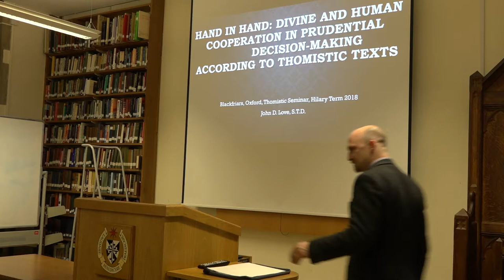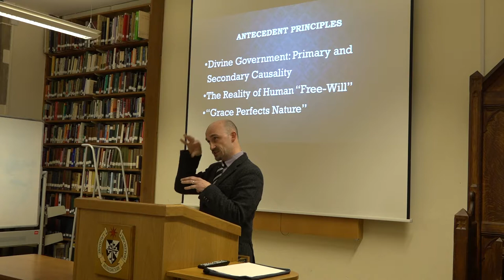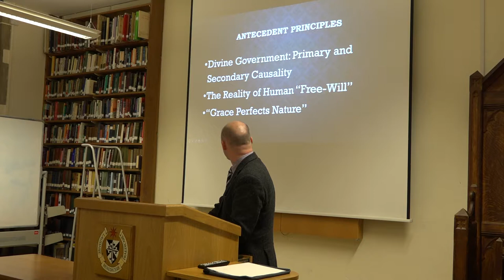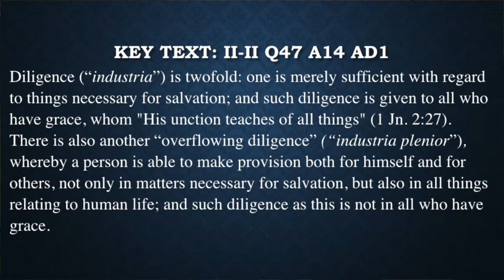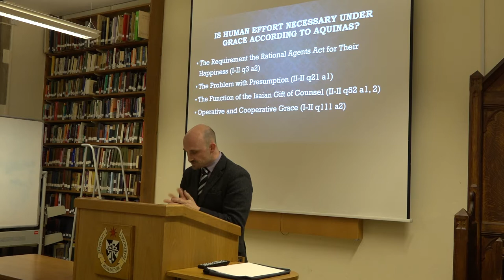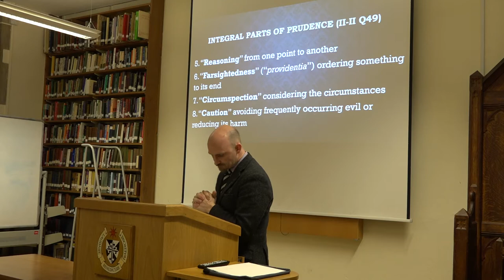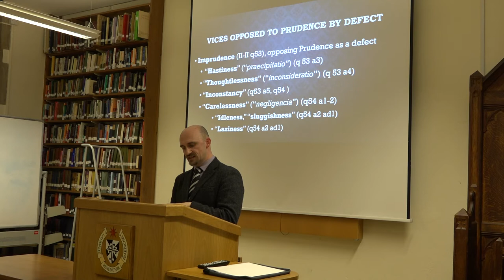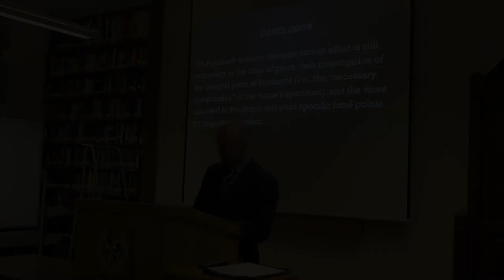Divine and Human Collaboration in Prudential Decision-Making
Hand in Hand: Divine and Human Collaboration in Prudential Decision-Making According to Thomistic Texts, a paper by Prof John D Love of Mount St Mary’s, Emmitsburg for the Aquinas Institute Seminar, Hilary Term 2018.